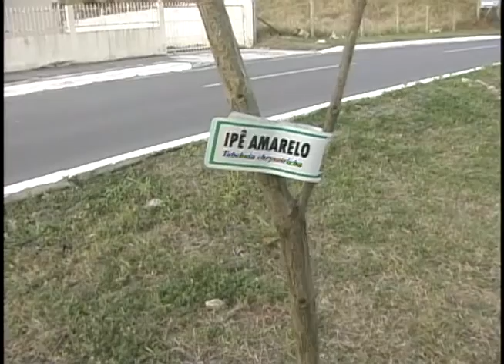Programação ARTV - Canal 5 - AO VIVO Mat Bombeiros Plantam Arvores